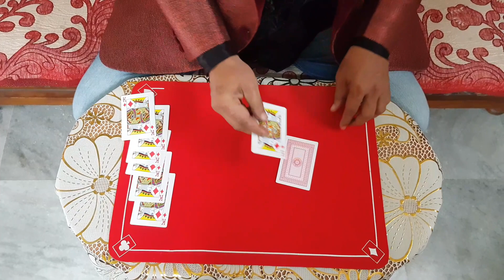Ultimate Card Magic Magician Ali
Ultimate wild Card Magic
Magician Ali Hyderabad